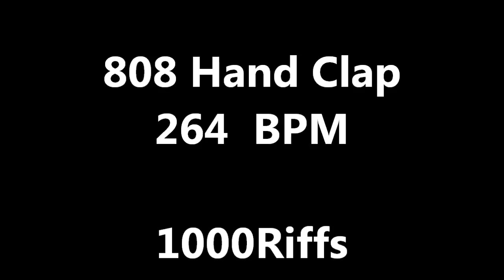808 Hand Clap : 264 BPM - Beats Per Minute